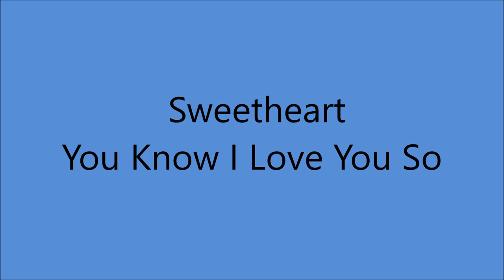Early Webb Pierce - Sweetheart I Love You So [1949]**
[Written by Cliff Grimsley - Webb Pierce]

Issued as Webb Pierce and his Southern Valley Boys
                         on Four Star 1357 B
Overdubbed 1959 with Drums and 1964 with Fiddle

KWKH Radio Station Studio, 509 Market St., Shreveport, LA -
 Webb Pierce [gt/vcl solo], Buddy Attaway [el gt], Shot Jackson [steel gt],
prob. Tillman Franks [bass].

 2001  Country Music Hall of Fame
 2008  Louisiana Music Hall of Fame